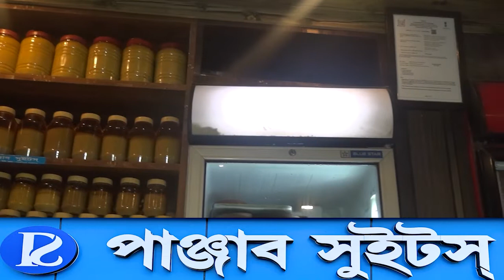জন্মদিন উপলক্ষ্যে রক্তদান ও দুঃস শিশু কিশোরদের মধ্যাহ্ন ভোজন মেছেদায়।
জন্মদিন উপলক্ষ্যে রক্তদান ও দুঃস শিশু কিশোরদের মধ্যাহ্ন ভোজন মেছেদায়।ananda_bangla_news